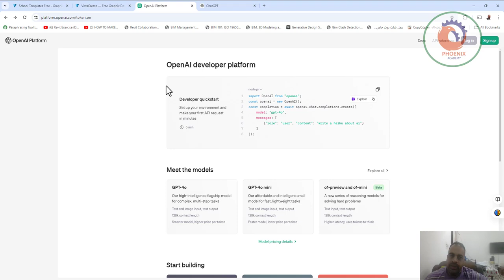Tokenizer ما هو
الـ **Tokenizer** هو جزء أساسي من أنظمة معالجة اللغة الطبيعية (NLP) والذكاء الاصطناعي الذي يعمل على تقسيم النصوص الكبيرة إلى أجزاء أصغر تُسمى **tokens**. يمكن أن تكون الـ tokens كلمات فردية، أو أحرف، أو أجزاء من الكلمات بناءً على نوع الـ tokenizer المستخدم.

### استخدامات الـ Tokenizer:
1. **تحليل النصوص**: يساعد في فهم النصوص وتحليلها عن طريق تقسيمها إلى وحدات قابلة للفهم.
2. **تعليم النماذج اللغوية**: يتم تدريب النماذج اللغوية مثل GPT على tokens، ما يجعل النموذج يتعلم العلاقات بين الكلمات أو الأجزاء المختلفة في النص.
3. **ترجمة النصوص**: في أنظمة الترجمة الآلية، يتم تحويل النصوص إلى tokens ومن ثم ترجمتها.

### أنواع الـ Tokenizers:
- **Word Tokenizer**: يقسم النص إلى كلمات فردية.
- **Character Tokenizer**: يقسم النص إلى حروف فردية.
- **Subword Tokenizer**: يقسم النص إلى أجزاء من الكلمات، مثل استخدام الـ Byte Pair Encoding (BPE).

على سبيل المثال، إذا كان لديك جملة مثل:
**"I am learning AI"**
فقد يتم تقسيمها إلى:
- **Word Tokens**: ["I", "am", "learning", "AI"]
- **Character Tokens**: ["I", " ", "a", "m", " ", "l", "e", "a", "r", "n", "i", "n", "g", " ", "A", "I"]

هل ترغب في معرفة المزيد عن استخدامات الـ tokenizer أو كيفية تنفيذه؟

❤️ روابط التواصل
✅ انستجرام